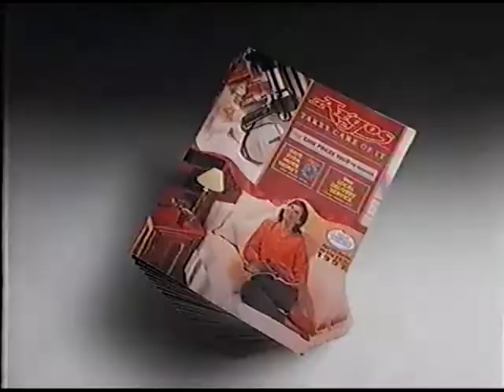Argos Advert 1997